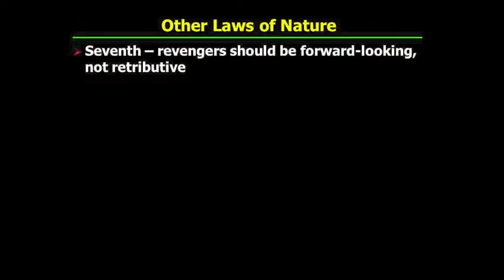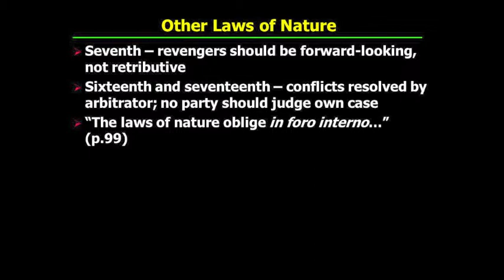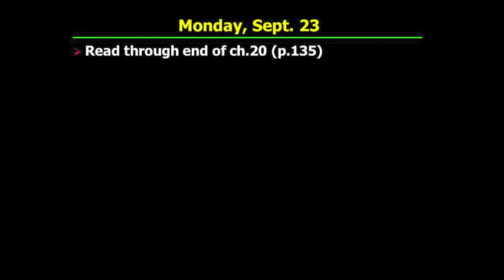PHI321_Mandle_10_part4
Hobbes's "Leviathan": Hobbes's answer to the fool